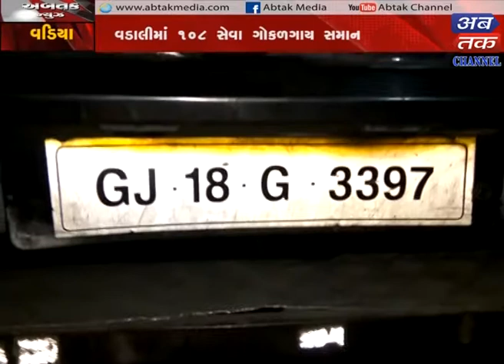VADIYA: POOR SWERVICE OF 108 AMBULANCE